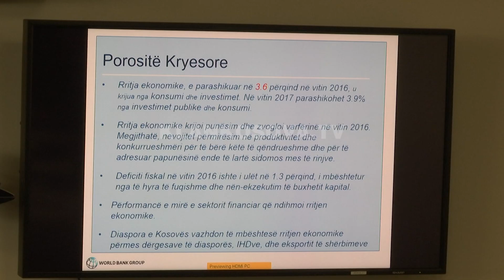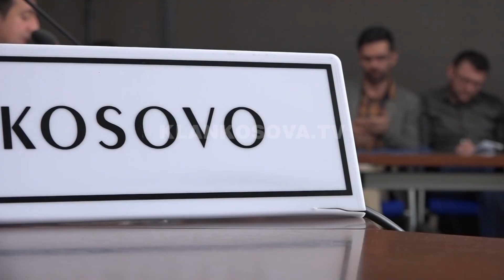Kosova po zhvillohet më shpejtë sesa fqinjët - 06.04.2017 - Klan Kosova